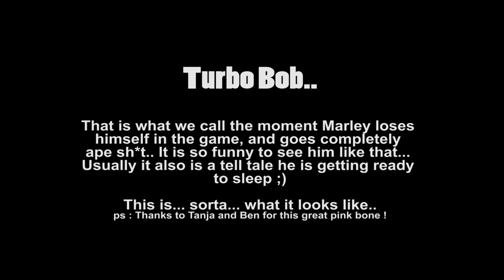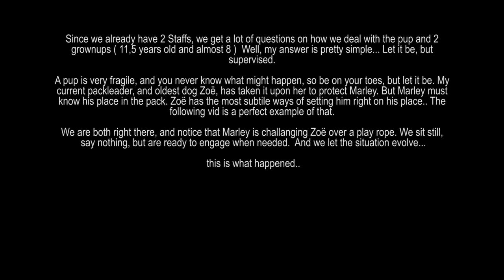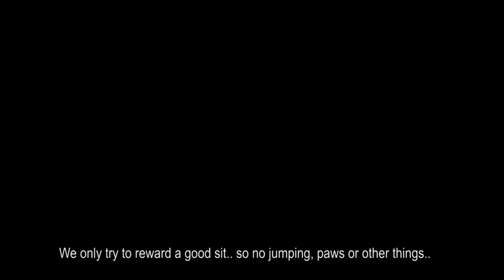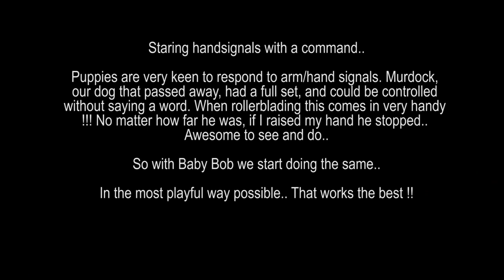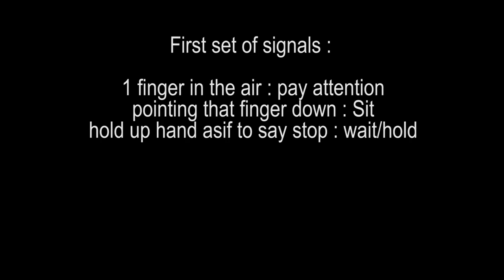English Staffordshire Bull Terriër Marley, recap of his first week..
This is a very smart pup. We deeply encourage that.. He is very alert, and we have a blast training him ;) We are in awe with his progress. Well... see for yourselves ;)